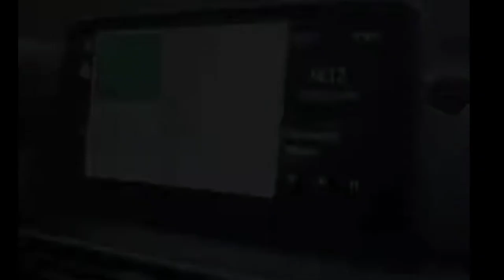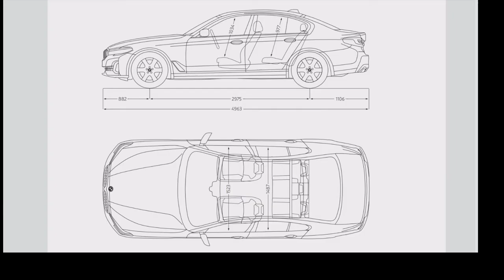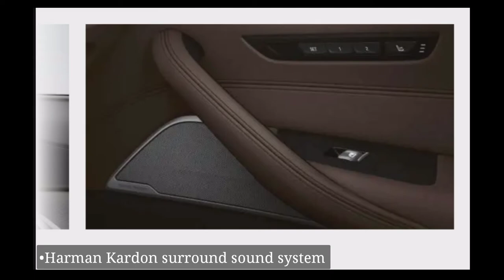2021 BMW 5-Series Facelift - Stunning in Every Way possible| ALL YOU NEED TO KNOW.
THE 5 is the epitome of a sporty business saloon. At very first sight it conveys an impression of stylish athleticism that particularly expresses itself in the dynamic silhouette and reduced design language. Clear surfaces and precise contours lend the elegant exterior a modern, technical atmosphere. The elegant and functional interior completes the innovative ambition of the vehicle with future-oriented technologies and sporty features. In combination with impressive driving dynamics and innovative technologies, THE 5 provides comfort, self-assuredness and, above all, a supreme level of sheer driving pleasures on journeys both short and long.

About Me_
Hey, I am Vaishnav Patil. I am TY Mech student.
Thankyou for being here.